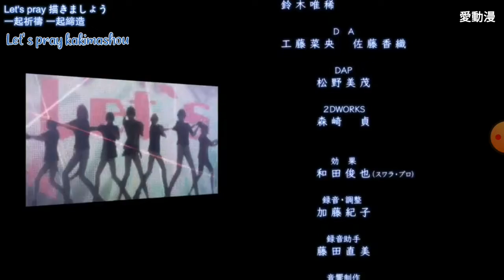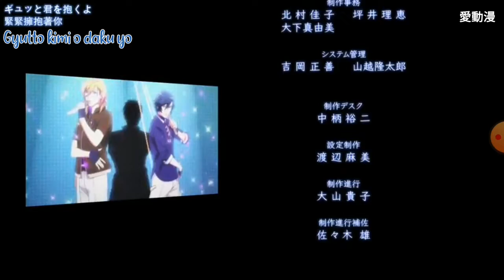歌之王子殿下 ED 《マジLOVEレボリューションズ》